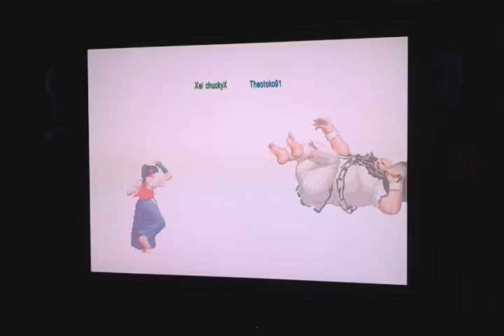Xel chuckyX vs Theotoko91